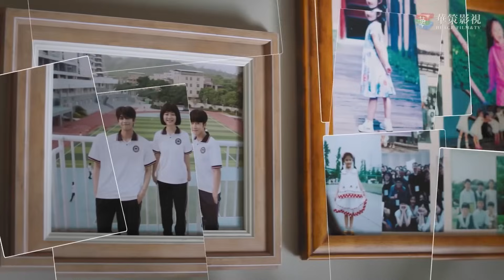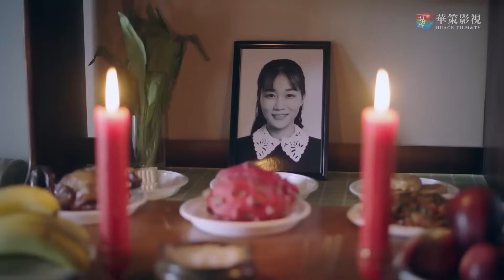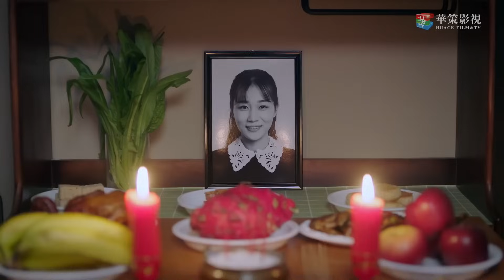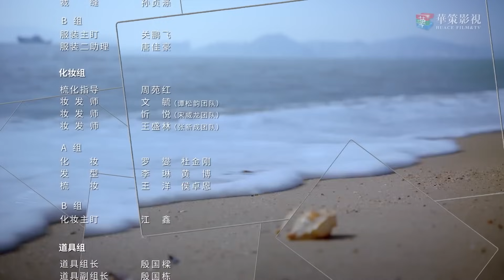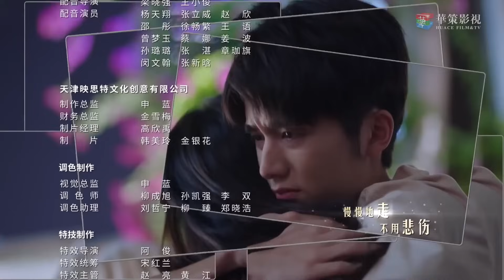【พากย์ไทย】ตอนที่ 20 | ถักทอรักที่ปลายฝัน - Go Ahead《以家人之名》(ถานซงอวิ้น ,ซ่งเวยหลง,จางซินเฉิง)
เรื่องย่อ ：เพราะปัญหาครอบครัวจึงทำให้ทั้ง 3 ต้องเติบโตมาในครอบครัวเดียวกันและผ่านเรื่องราวต่างๆมาด้วยกันโดยที่ไม่มีความสัมพันธ์ทางสายเลือดมาเกี่ยวข้อง ทั้งยังต้องพบปัญหาที่เกิดจากครอบครัวเก่าของตนตามติดเป็นเงา พวกเขาที่หวังจะได้รับความรักกลับกลายเป็นต้องระแวงกับการสูญเสีย
พวกเขาที่ไม่ต้องการให้ชีวิตเหมือนจมดิ่งลงสู่ก้นเหวและไม่อยากให้ครอบครัวต้องเจ็บปวด มีแต่ต้องก้าวสู่สถานการณ์ที่กลืนไม่เข้าคลายไม่ออก และต้องเผชิญหน้ากับมันด้วยความกล้าหาญ ท่ามกลางความรักจากสายสัมพันธ์ที่แตกต่าง ได้สอนให้พวกเขาได้เติบโต มีใจแน่วแน่ที่จะเผชิญกับปัญหาของครอบครัว เพื่อเยียวยาซึ่งกันและกันให้พวกเขาได้ก้าวเดินต่อไปอย่างไร้ความหวาดกลัว และกลายเป็นคนที่ดีขึ้น